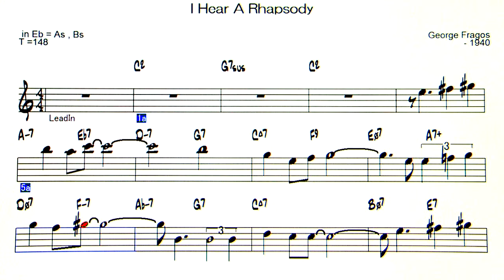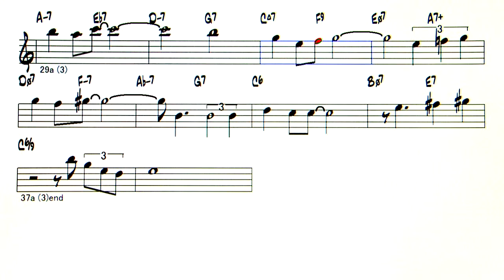I Hear A Rhapsody - Backing Track ( in Eb = As , Bs )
I Hear A Rhapsody ( by George Fragos - 1940 )
◎Upload list